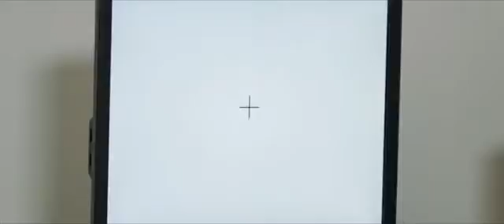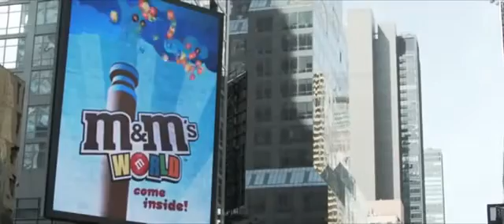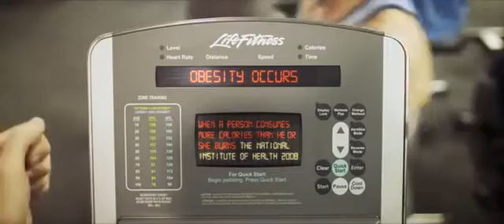The Sugar Film Experiment 2 Low Fat Diet Works ?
Filmmaker Damon Gameau documents the effects of eating supposedly healthy foods (low fat diet) that contain high amounts of sugar.